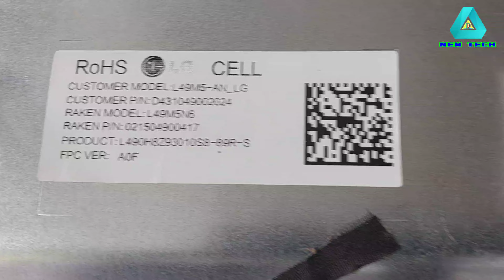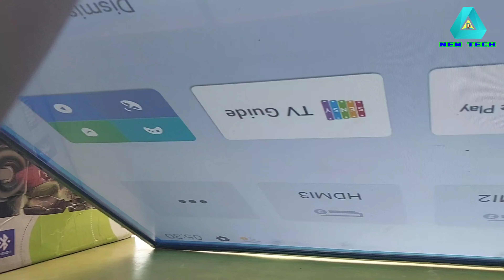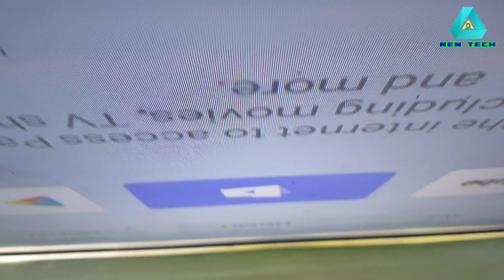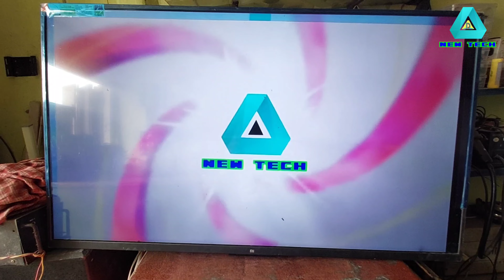Mi L49M5-AN | mi led tv flikering picture |LG panel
Mi L49M5-AN
mi led tv flikering picture problem solved
LG panel repair

This video about Mi L49M5-AN led tv panel problam solution easy process please watch now.

Video highlights-

mi 49"pannel repair information
panel bypass method
sorce cof taping method
flikering picture problem Repair
lg mi panel repair
led tv one time Blinking Problem
lg led tv freezing problem
led tv panel vcc
sources pcb
led tv repairing tutorial
level sifter ic
 core voltage
display repair
pannel repair
Led tv display panel repair

Led tv panel repair
Led tv panel wholesale market
Led tv panel voltage
Led tv panel price in India